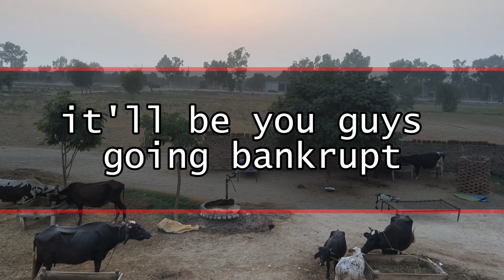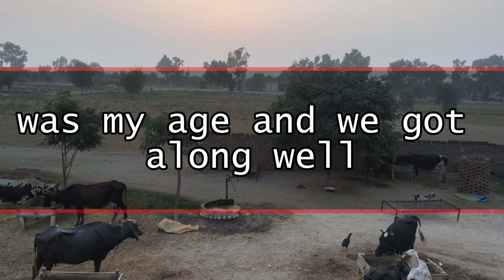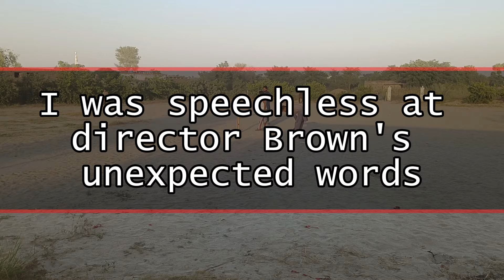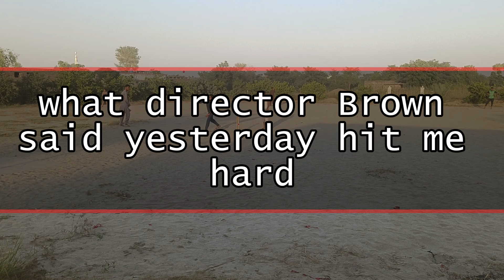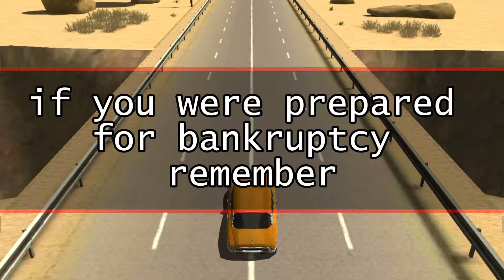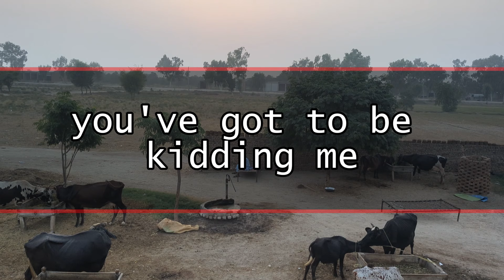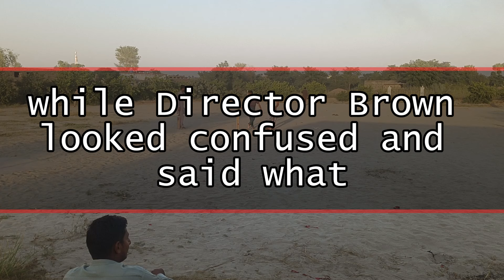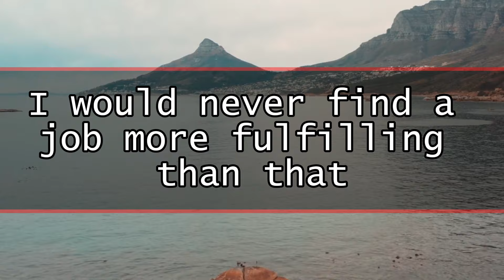My Client Boss Said, "Cancel the Order." I Replied, "Can You Handle Bankruptcy?"